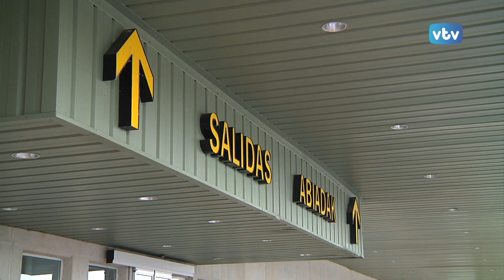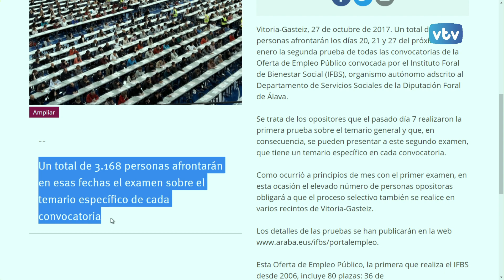Títulares del día VTV 24 horas, 30 de octubre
El estado de algunas viviendas de la C/ Santo Domingo, Foronda, la OPE del Instituto Foral de Bienestar Social, y el transporte público con motivo del Día de Todos los Santos titulares que recogemos en la jornada de hoy en VTV 24 horas.